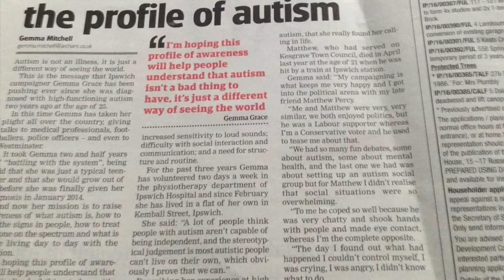My Thoughts on Michigan Mom Creating Ambulance Sensory Kits for Autistic people